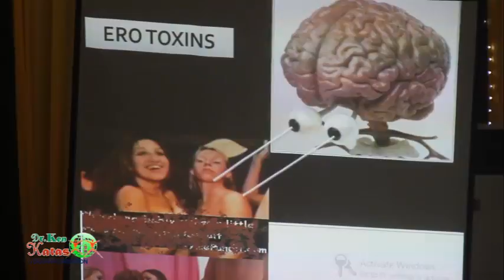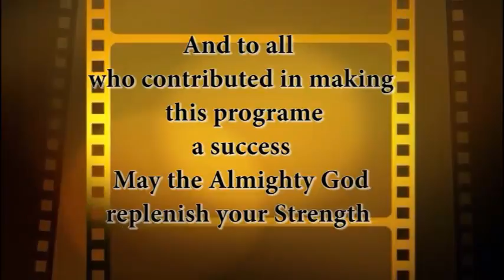Dr Ken Katas Outreach to Anambara State Nigeria